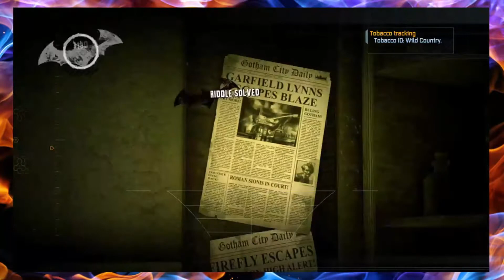KRG - Batman RTAA Part7 "Saving Cash"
Cash, why you hanging out in a room of nope smoke?

Special Thanks/Credits

Wife - Logo

 - My awesome Pc

- Editing Software